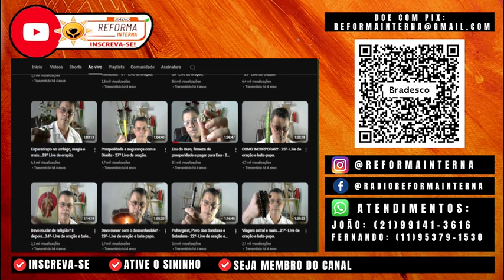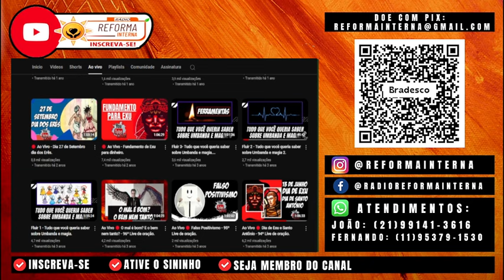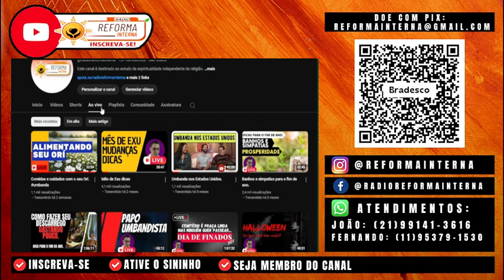Volta da live de oração.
🌻Ajude a manter este trabalho:
☎️CONECTE-SE COM O SACERDOTE JOÃO HENRIQUE:
☎️CONECTE-SE COM O SACERDOTE FERNANDO PARADA:
✅ HASHTAGS DO CANAL
🔴 TERAPIAS OFERECIDAS.
WhatsApp de atendimento: 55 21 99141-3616
Mesa Radiônica
Mesa Vibracional